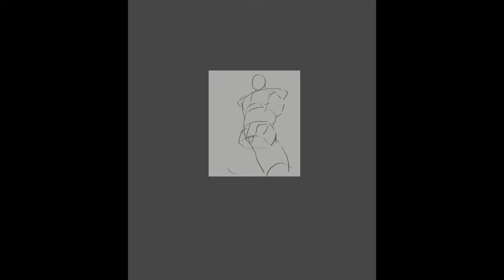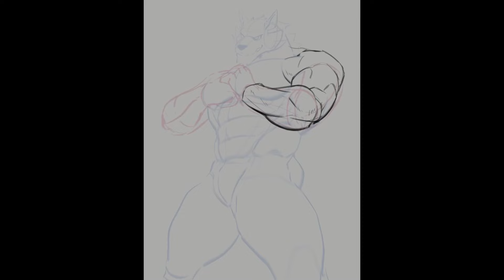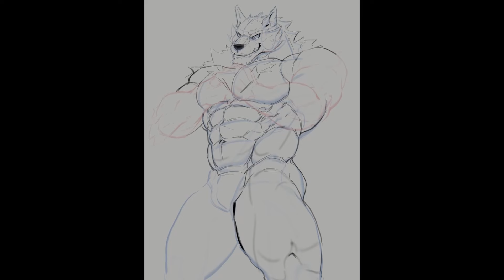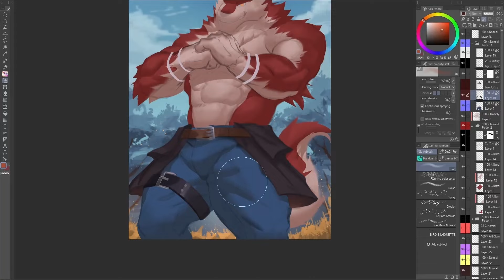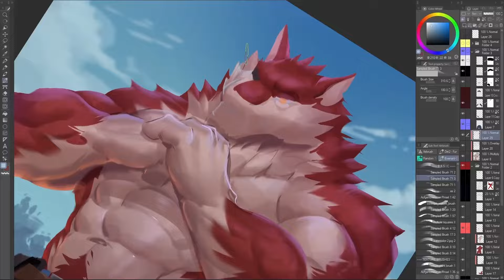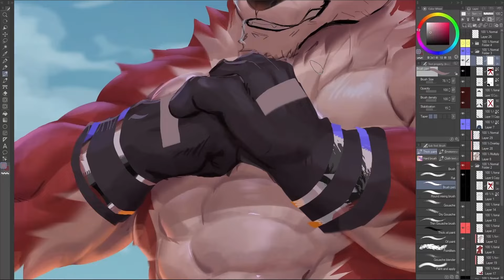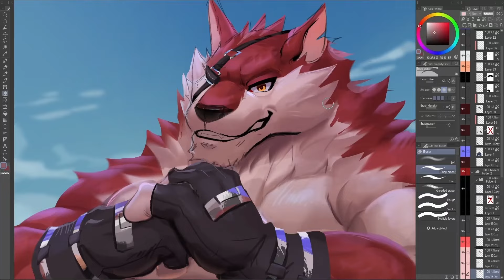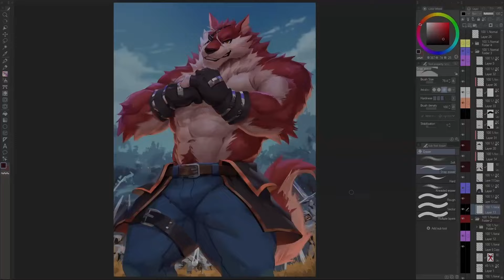Rex Oc of Takemoto || Speed painting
Software used to paint - ClipStudio Paint
Software used to record - Streamlabs OBS